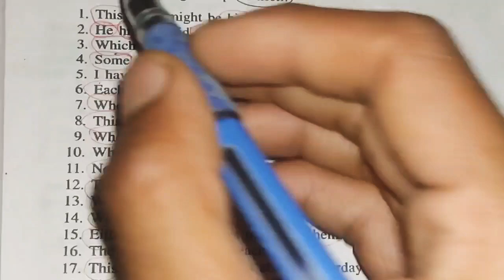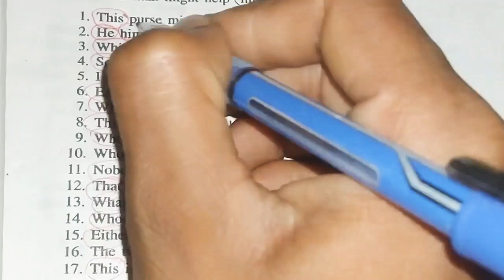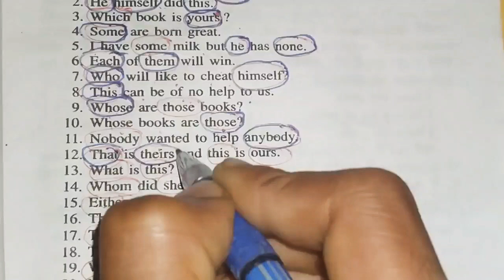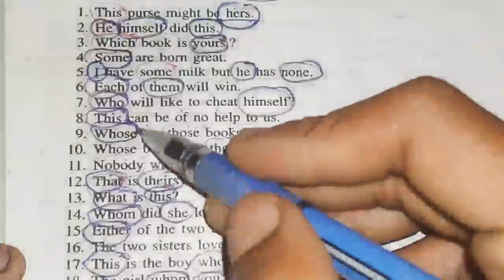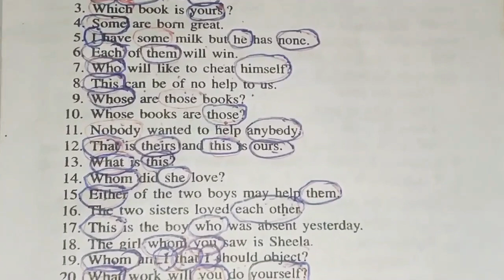Exercise-8 | Oxford junior English Grammar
प्यारे दोस्तों कैसे हो
        दोस्तों मैं इस वीडियो में आप लोगों को Oxford union English grammar के exercise-8 को बताने जा रहा हूं। इस वीडियो में हम ने बताया है कि Exercise-8 में दिए गए सेंटेंस में personal pronoun, Possessive pronoun, emphatic pronounऔर possessive adjective  है उसे कैसे घेरे।
           और अगर आप इस चैनल पर नए हैं तो हमारे चैनल को जरूर सब्सक्राइब कीजिएगा और वीडियो को लाइक जरूर करें और हमारे वीडियो को अपने दोस्तों को शेयर करें और जो भी दिक्कतें आती है उसे कमेंट में जरूर बताएं।

Dear Nitish sir,
Dear Nitish,
Dear sir,
sir,
Nitish,
Oxford junior grammar exercise-8,
Oxford junior English Grammar,
junior English Grammar exercise-8,
English Grammar exercise-8,
Englishr exercise-8,
Oxford,
junior,
grammar,
exercise-8,